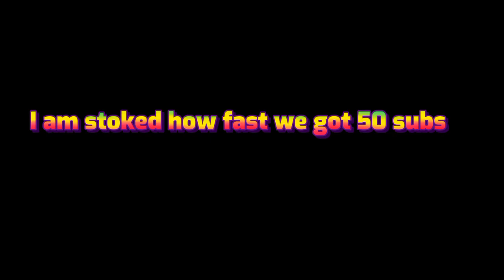50 Subcriber Special Thanks